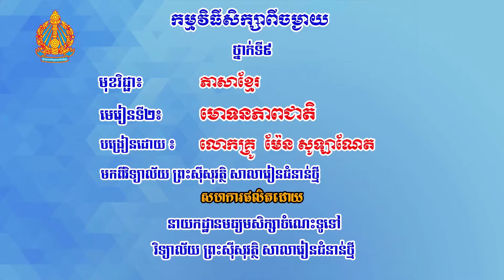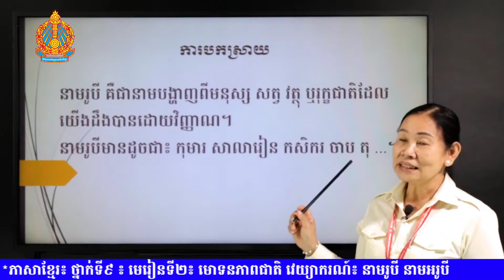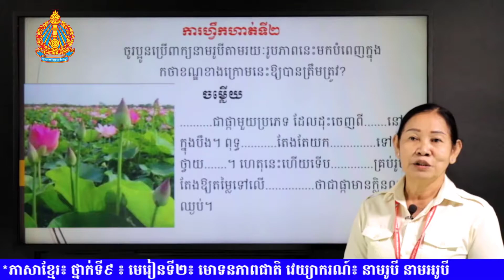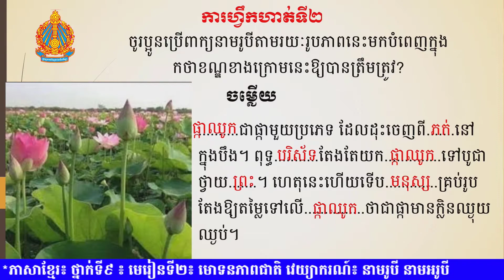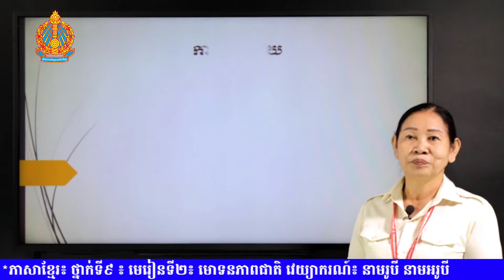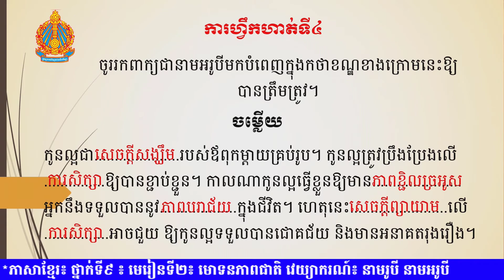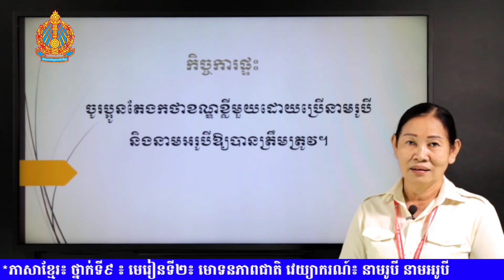K9KHEP8 8 ភាសាខ្មែរ៖ ថ្នាក់ទី៩ ៖ មេរៀនទី២៖ មោទនភាពជាតិ វេយ្យាករណ៍៖ នាម​រូបី នាមអរូបី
មុខវិជ្ជា៖ ភាសាខ្មែរ
ថ្នាក់ទី៖ 9
មេរៀនទី២៖ មោទនភាពជាតិ
វេយ្យាករណ៍៖ នាម​រូបី នាមអរូបី